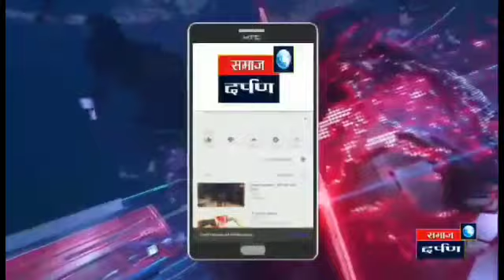जुन्नर तालुक्यात बिबट्याच्या हल्ल्यात बालकाचा मृत्यू